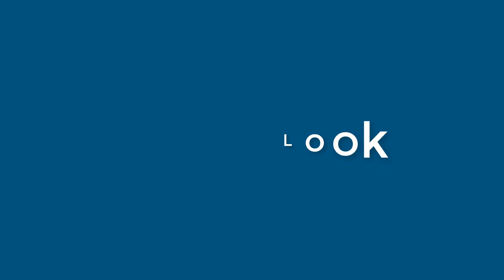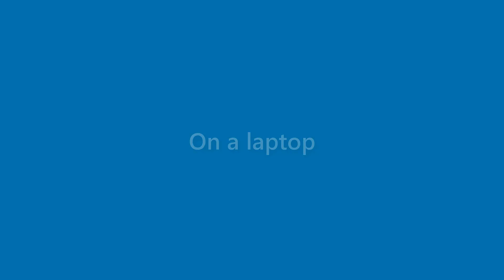Makenzie Mayo - appearance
Name Look - Makenzie Mayo - appearance. In this video we present "Makenzie Mayo" name look and feel in various scenarios.
This video will cover:
How does "Makenzie Mayo" look as a personal letterhead?
How does "Makenzie Mayo" look on a business card?
How does "Makenzie Mayo" look on a computer/laptop screen?
How does "Makenzie Mayo" look with different background colors?
How does "Makenzie Mayo" look with various fonts?